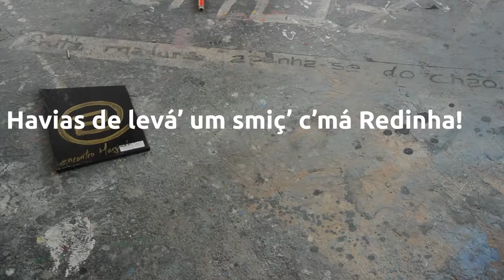EnContRo MarGinAL ORGÂNICO@11 09 2015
CorAGEm cONtaGIa O PovO É ALeGrIA
Encontro MArginal /19-09 A 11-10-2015
7 Cantos da Nazaré,PortuGaL. 34. À lêt estragad’! A quem sais tu? = Ah leite estragado! A quem sais tu? – Expressão dita pelas mães aos filhos que são pouco desembaraçados.TIPICAMENTE NAZARENO EnCOntrO MarGiNaL.ConTeMpLaR@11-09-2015.. anaz@rt. fruta madura apanha-se do chão.Associação Nazarena de Artes Plásticas.Rua dos Lavradores, Nazaré, Portugal.